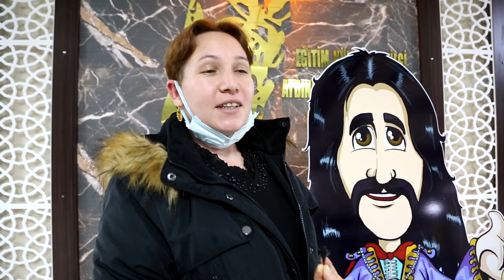“Barış Manço Şarkılarla Anıldı”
Kimi zaman hüzünlendiler, kimi zaman hareketli şarkılara ritim tuttular, ‘Adam Olacak Çocuk’ gösterisiyle adeta bir nostalji yaşadılar.  Mersin Erdemli’de düzenlenen ‘Barış Manço’yu Şarkılarla Anıyoruz’ konseri yoğun ilgi gördü.